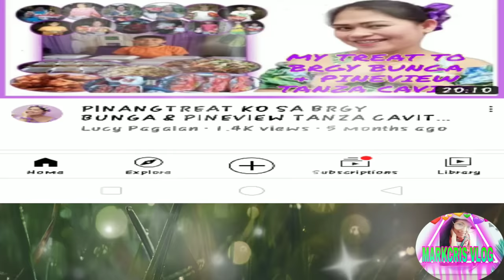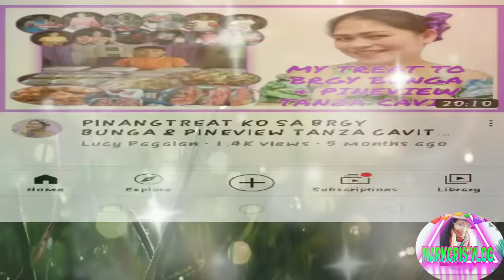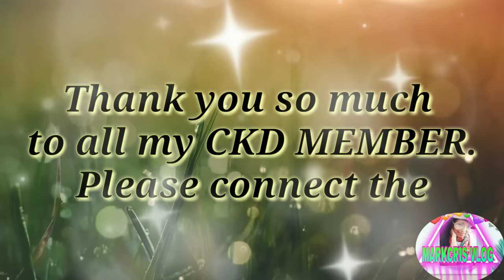DIALYSIS PATIENT:ITS A SUMMER||SWIMMING TIME||MARKCRIS VLOG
Hello mga kabato welcome back again to my channel MARKCRIS VLOG ang probinsyana nga taga Isla sa camotes.Our video this time is happen last month when I'm going home.Hope you enjoy watching and you like this video, thank you for watching.

Please SUBCRIBE my channel Markcris Vlog hit the notification bell  so you can updated my next video and don't forget to LIKE and SHARE this video.Thank You and God blessed us all,keep on watching.

swimming time at rainbow resort/ tourist spot in taiwan,
swimming time at sabin resort hotel / part 2 inday chloe vlogs,
swimming time abburu,
swimming time trial at coral castle,
swimming time trial at weeping woods,
swimming time baby,
swimming time badedith39 vlog,
swimming time blessed everyday 7,
swimming time bubbles,
swimming time+bubbles zia louise fuchs,
swimming bird adventure time,
baby first time swimming,
swimming time corniche - abu dhabi part 2,
swimming time cousins bonding,
swimming time clock,
swimming time challenge fortnite,
complete swimming time trial,
swimming time trial coral castle,
complete the swimming time,
everleigh's first time swimming,
first time swimming experience,
everly's first time swimming,
swimming time fortnite,
first time swimming training,
milan first time swimming,
time for school swimming,
dog first time swimming,
my first time swimming,
labrador first time swimming,
golden time swimming,
time to go swimming,
time capsule swimming glasgow,
bubble gang swimming time,
swimming time reggie gallegos,
goldendoodle first time swimming,
swimming time royal hotel jetco tv,
baby hazel swimming time,
first time swimming at hudayriyat,
swimming/bonding time/happy birthday ate phyles,
adventure time swimming hole,
swimming time imjasmine,
swimming time.summer is real and garden tour,
swimming time trial in weeping woods,
swimming time judays,
twins swimming time joleen joleen,
jj time swimming,
jessica soho swimming time,
jonalyn pascual swimming time,
jamill swimming time,
jeffy's first time swimming,
swimming time keeping course,
swimming time/kobenicole,
kong's first time swimming logan paul,
timekeeper in swimming,
swimming time maja oo,
swimming time may nabili na akong beach,
swimming time mycabletv,
lana rose swimming time,
little nanay swimming time,
land before time swimming sharptooth,
mrs abi time swimming,
little mudera swimming time vacation 2020,
swimming time sa mainit na panahon,
otter first time swimming,
ocarina of time swimming,
swimming time on sunday morning,
swimming time plus tour vlog takeover nag feeling model,
swimming time swimming in the beach part 1 mycabletv,
swimming time spent,
swimming time trials,
swimming time the cousins bonding,
the swimming time trials,
longest time swimming underwater,
swimming time bandit 39 vlog,
via austria swimming time,
vy first time swimming,
swimming time with my family,
swimming time with sacky,
team yey swimming time,
first yaya swimming time,
swimming time+bubbles zia fuchs,
zealand first time swimming,
swimming time 10
first time swimming
it's a summertime,
it's a summertime lyrics,
it's a summertime and the weather is fine,
it's a summertime song,
it's a summertime thing,
it's a summertime shaggy,
it was a summertime when we fell in love